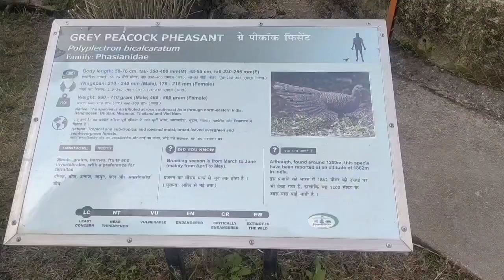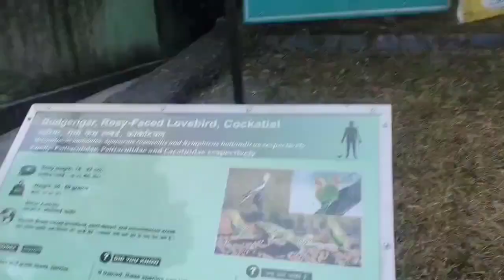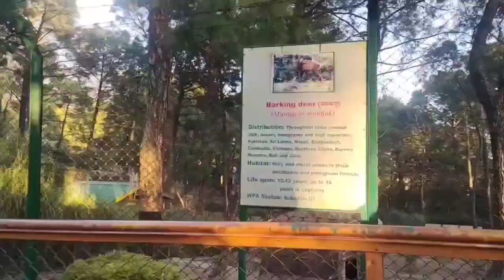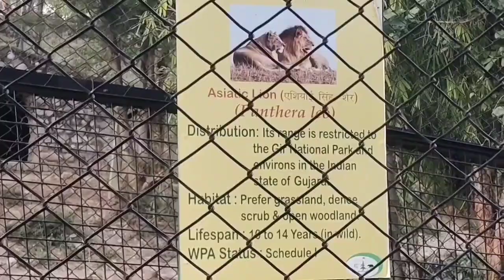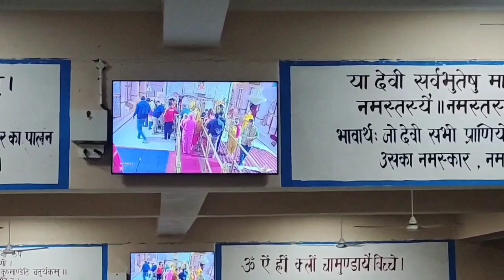Vlog-21: our college 1st trip || Part - 3 || Gopalpur zoo, Chamunda mata, Palampur, Himachal Pradesh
Guys this is our last vlog of tour. Hope you enjoyed with us while watching my vlog.